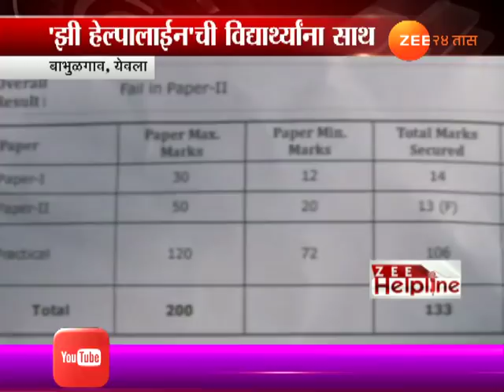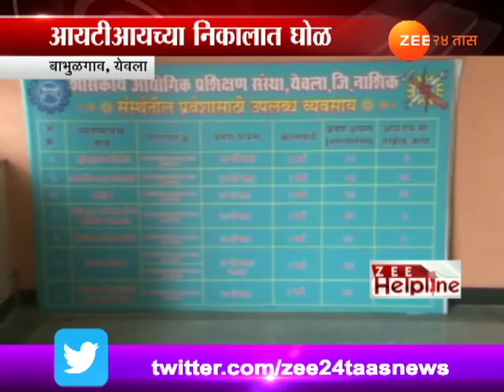येवला : एकाच विषयात ९०% विद्यार्थी नापास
Yeola,Bhabhulgaon Help Line On Problem In ITI Result